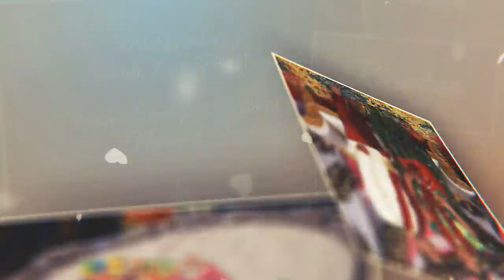Siva Weds Deepthi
Shiva Deepthi Kalyanam